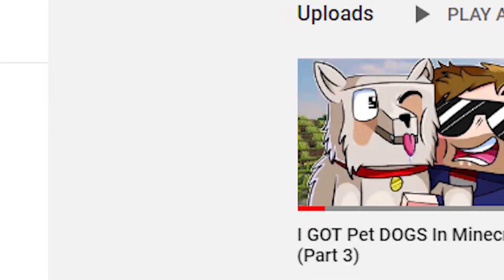I Changed The Name Of My Channel... :D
Quick update about some changes happening to the channel...